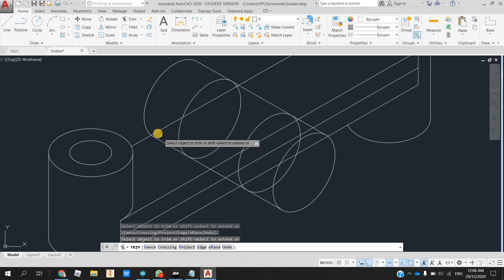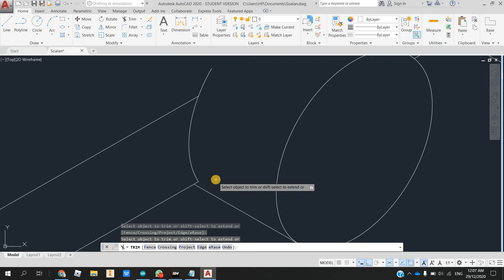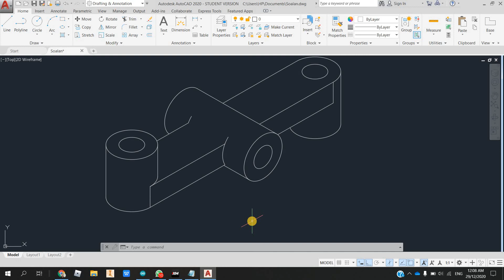AutoCAD : Melukis IsoCircle dalam Lukisan Isometrik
PASSWORD : a2022

Enjoy Video ini adalah Bagi menjawab persoalan yang dikemukakan,